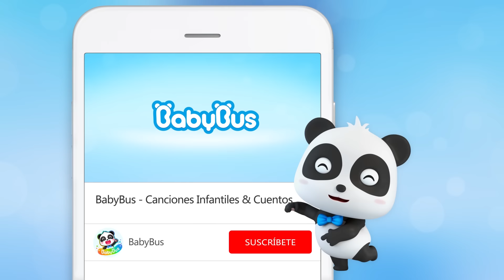Cola Eructando | Dibujos Animados | Video Para Niños | BabyBus Español